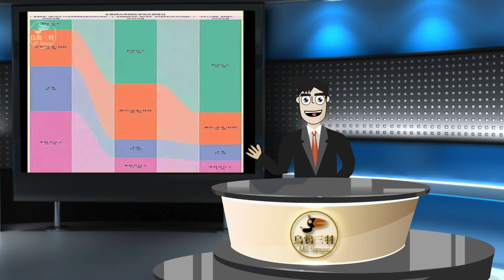汶川地震13週年回看溫家寶講話，豆腐渣工程製造者依然逍遙法外 | 香港為512捐款超世界總和小粉紅卻稱留港不留人？全國哀悼日遊戲停服誰給的權力？譚作人為民發聲被判煽顛罪入獄